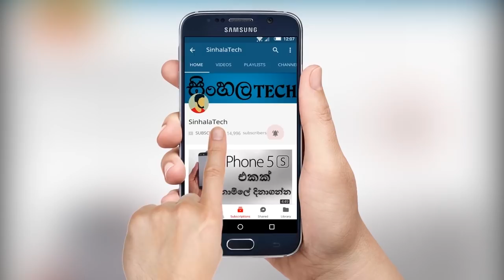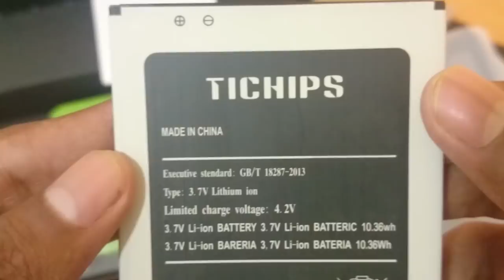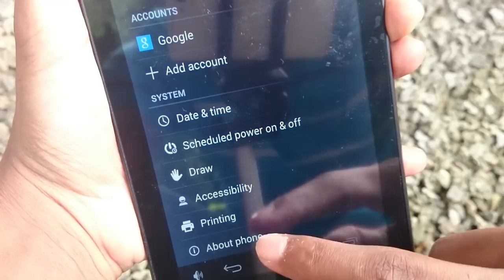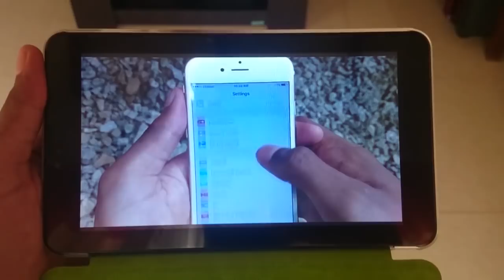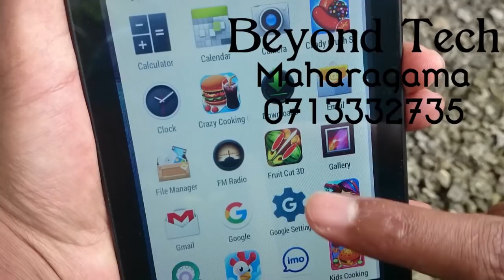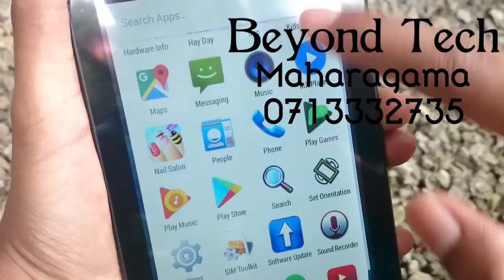Tichips T705 Pro Dual SIM Tablet Unboxing & Review in Sinhala by SinhalaTech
Beyond Tech Maharagama

Tichips T705 Dual SIM tablet boasts a chic, sleek built. This Tichips tablet is powered by a 2600mAh battery for long lasting browsing sessions. The Tichips T705 Pro Dual SIM Tablet sports a stylish gold finish with a sleek and slim design. It has a massive 7inch display with a resolution of 600 x 1024 pixels for an immersive visual experience. You can capture lovely pictures with the 2MP rear and front cameras. The 2600mAh battery offers a long lasting charge to keep you unplugged for almost all day long. This Tichips tablet is powered by a 1.3GHz Dual Core processor that enables you to multitask with ease. Its processing power is further boosted by a 2GB RAM that, along with the 32GB internal memory, ensures smooth functioning of apps without any lag. This tablet runs on an Android 4.4 Kitkat operating system that has a fluid user interface for an enjoyable user experience. It supports various video, picture, and audio formats for endless entertainment on the go. With the 3G network support, you can surf the Internet, stream videos, and download files at high speeds. The Bluetooth connectivity lets you wirelessly share files with other Bluetooth enabled devices. With the contribution of all these innovative features, the Tichips T705 Pro Dual SIM Tablet delivers a premium smartphone level performance with great user experience.

Tags-
Tichips T705 Pro unboxing in sinhala
Tichips T705 Pro review in sinhala
Tab unboxing in sinhala
Tab review in sinhala
Android Tab unboxing in sinhala
Android Tab review in sinhala